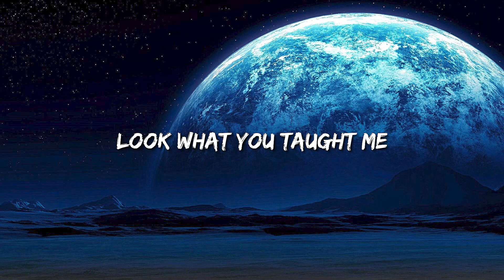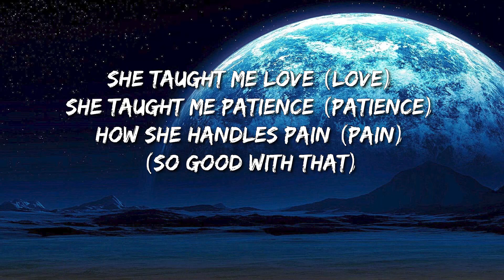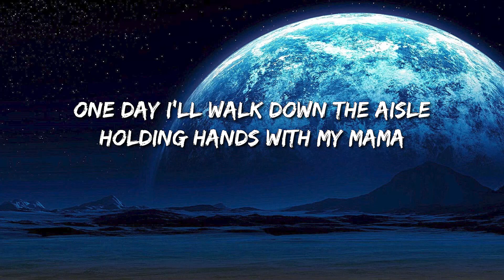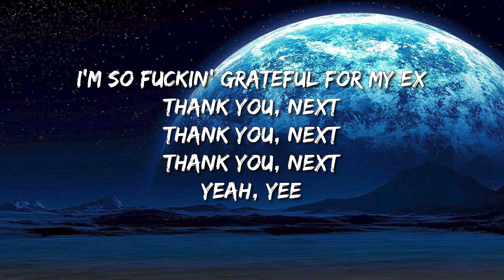Ariana Grande - Thank U, Next (Lyrics) - Doja Cat, Travis Scott, Noah Kahan With Post Malone, Billie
🎤 Lyrics: Ariana Grande - thank u, next (Lyrics)

[Chorus]
I'm so fu**in' grateful for my ex
I'm so fu**in'—

[Post-Chorus]
I'm so fu**in'—

[Pre-Chorus]
Say I've loved and I've lost (Yeah, yeah)

[Post-Chorus]
Yeah, yee
Yeah, yee